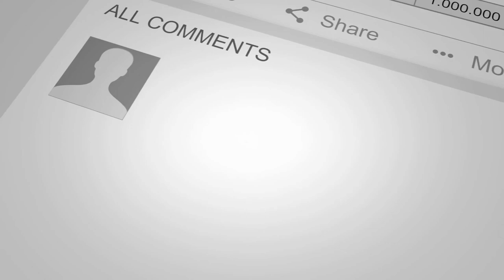Qari Tayyib Jamal Sahab Mehfil E Qirat V Natiya Mushaira 19 11 021 Sadatpur Gadhi Bijnor